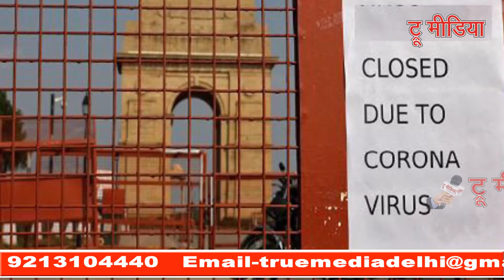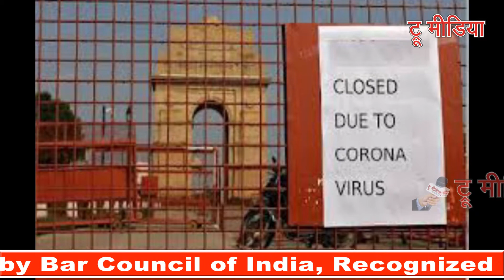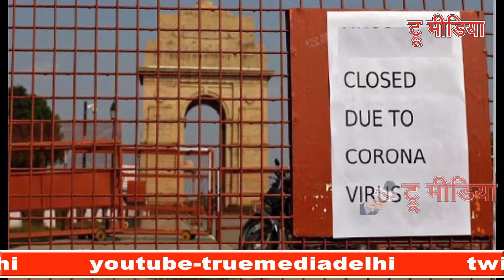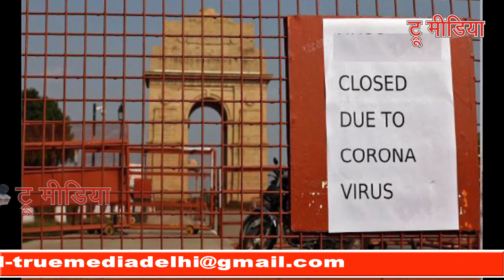याद बहुत आयेंगे लॉकडाउन के दिन- घर में बैठे बैठे बित रहे है दिन. ..Narendra Singh Nihar | TM News